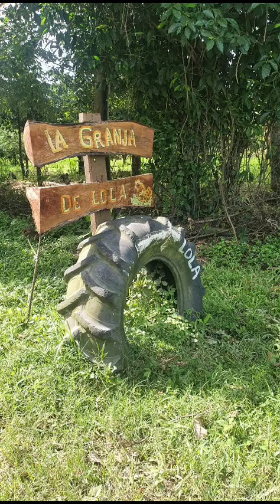Haciendo queso fresco en La Granja de Lola